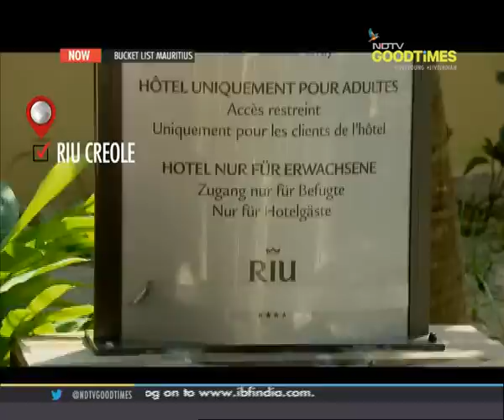Bucket List: Rocky & Mayur's second innings in Mauritius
Our jet setters Rocky and Mayur are all geared up for their second innings in beautiful Mauritius. From dunking into the Indian Ocean to binging on some irresistible food, to riding scooters underwater, and to attending the Creole Festival, Rocky and Mayur are going to show you a whole new side to Mauritius!